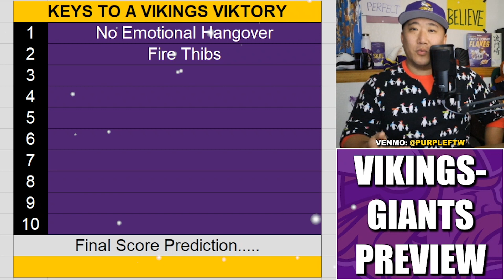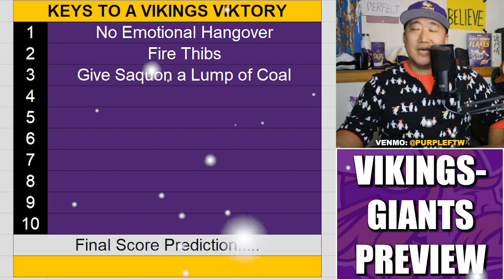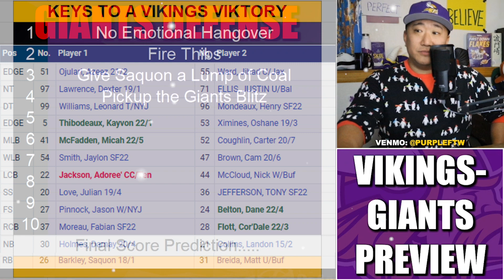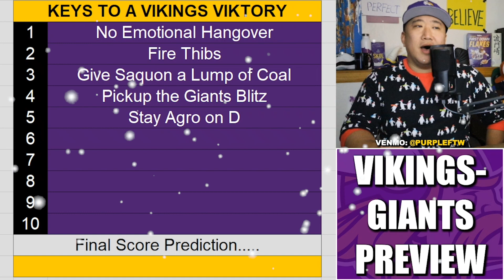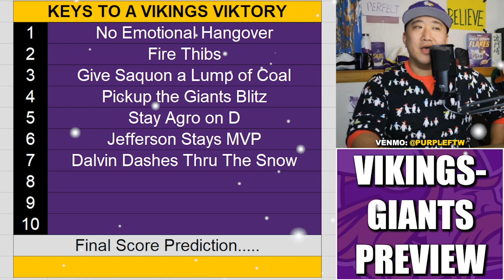VIKINGS-GIANTS PREVIEW: 10 KEYS TO A VIKINGS VIKTORY ❄️❄️❄️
The Minnesota Vikings look to move to 12-3 on the season as they welcome in the New York Giants for a Christmas Eve Winter Whiteout game. Here are 10 Keys for a Vikings Viktory!